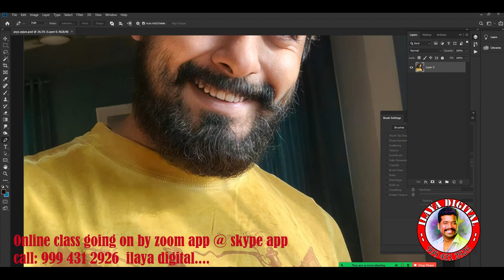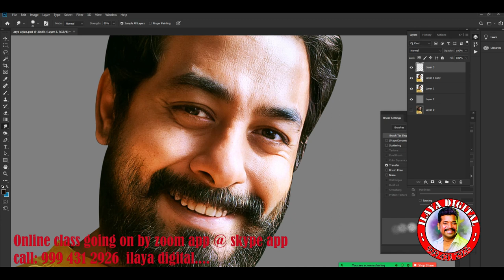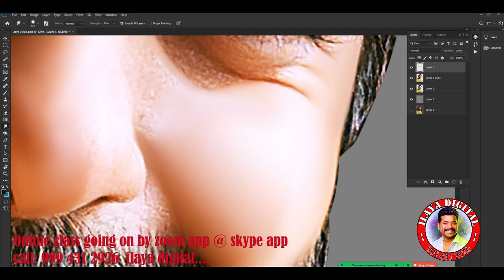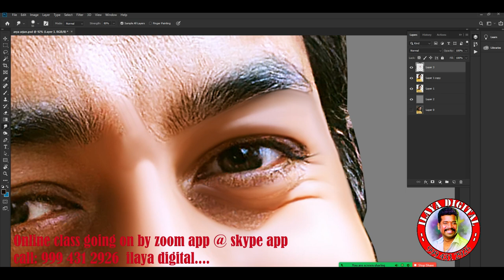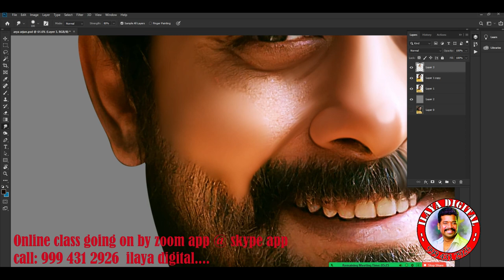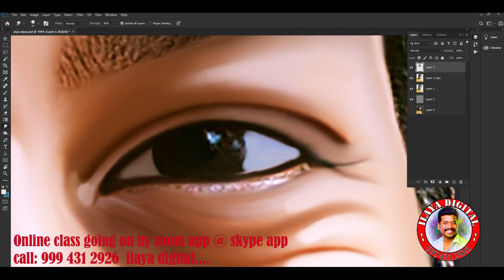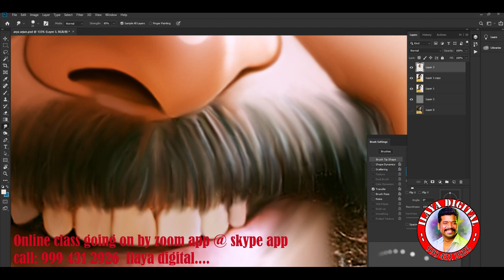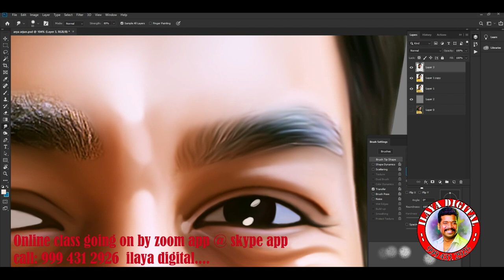Bigg Boss Arya Arjun Photoshop cc Digtial painting/Digital painting /Digital Painting tips/